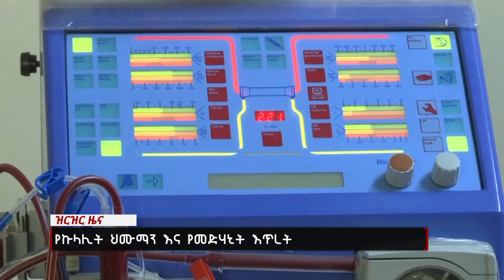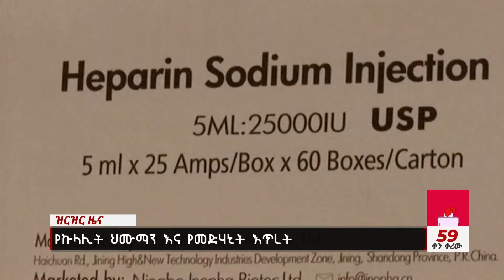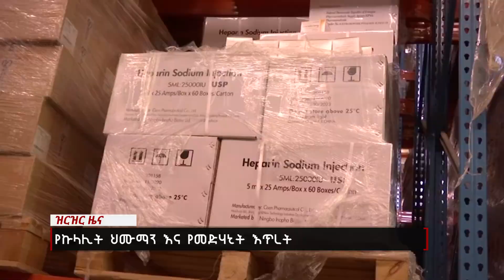የኩላሊት ህሙማን እና የመድሃኒት እጥረት Nahoo News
የኩላሊት ህሙማን እና የመድሃኒት እጥረት